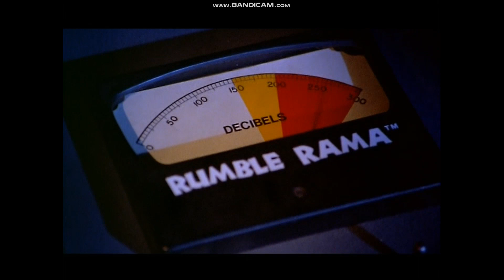Matinee 1993 final battle part 1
villains name Harvey Starkweather